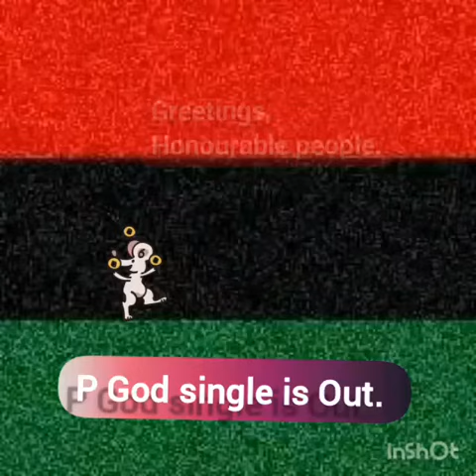Single Out , Queen Land . P GOD 1 TV 🇬🇭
P GOD 1 TV 🇬🇭